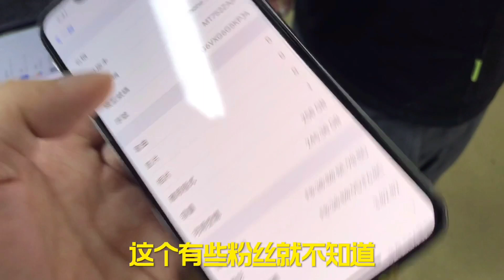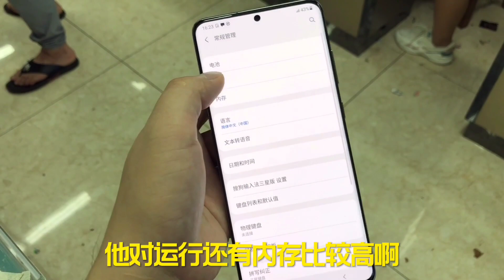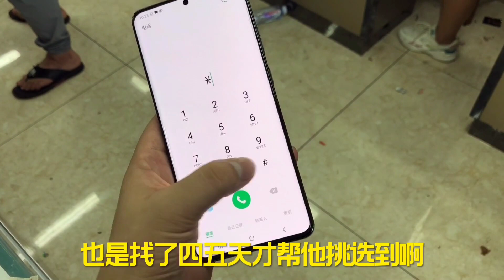ENG SUB iPhone12Pro市场大调整，粉丝等不及了！赶紧拿下一台！真香